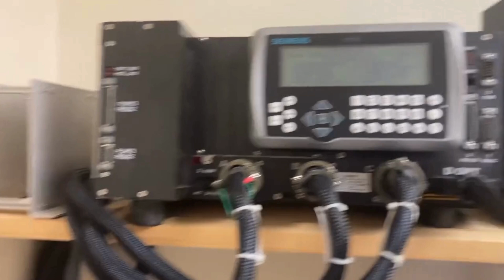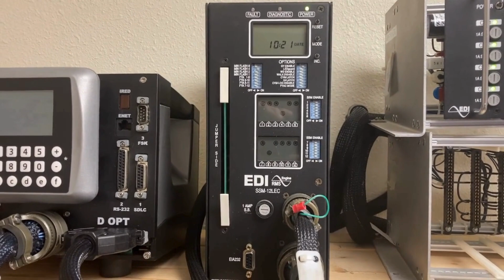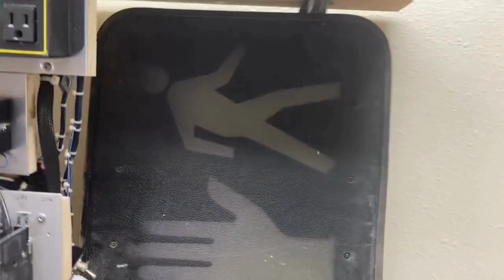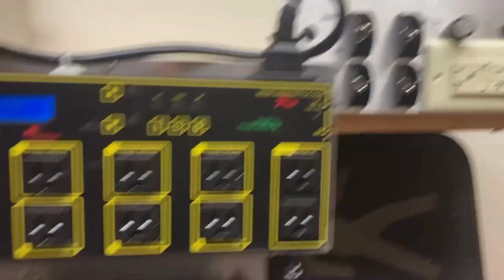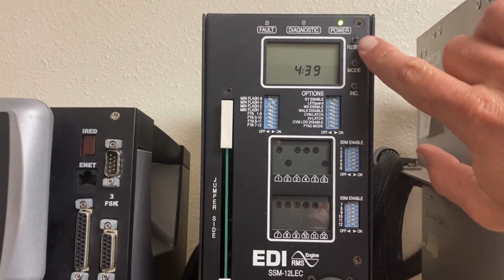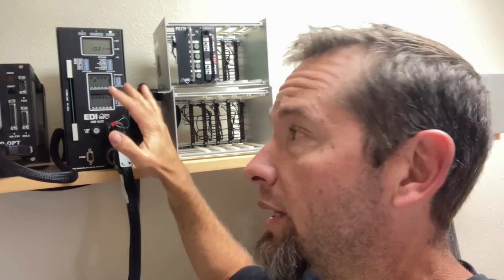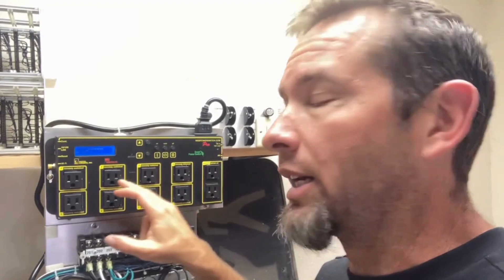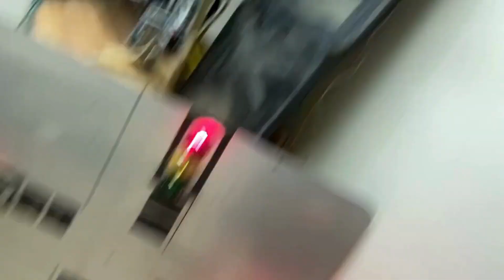My Basement Traffic Light Setup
This week you get to see my basement traffic light setup!  Basically this is what you would see inside a traffic signal cabinet.  You'll get an overview of traffic signal components and a one of a kind panel I use.  This setup works great when testing out a new traffic light design new before I deploy it to the street.
And no-I don't have a signal head hanging as the thumbnail shows--it just makes it easier to understand what the video is about when scrolling through Youtube!

I see so many of you that want to know how to break into the traffic signal world. It starts with education. Want to learn programming, troubleshooting, repairing, wiring & more?